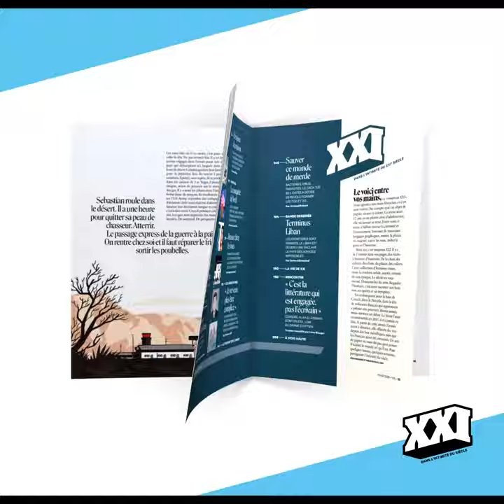21 RAISONS DE LIRE XXI : RAISON N° 12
Rebellez-vous en lisant XXI !